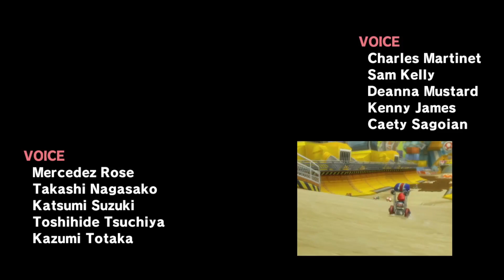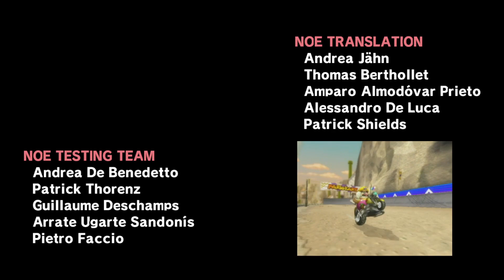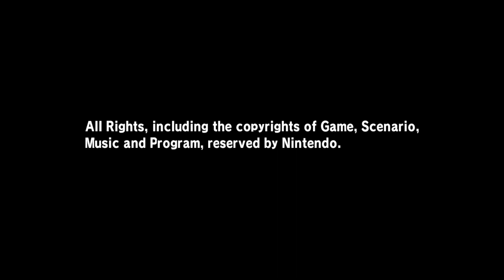Mario Kart fails.